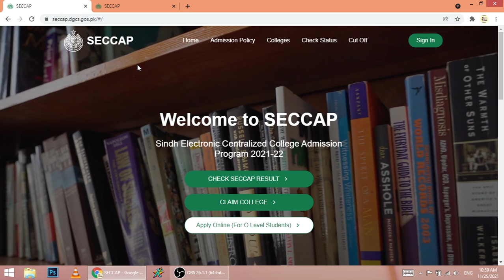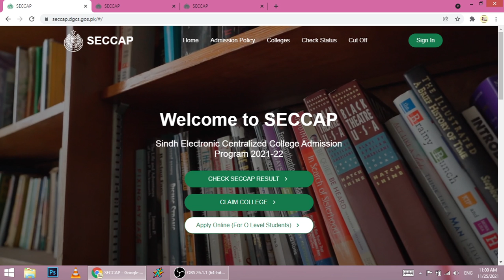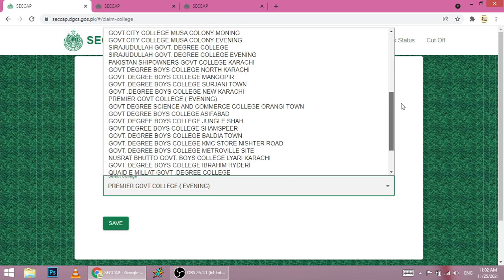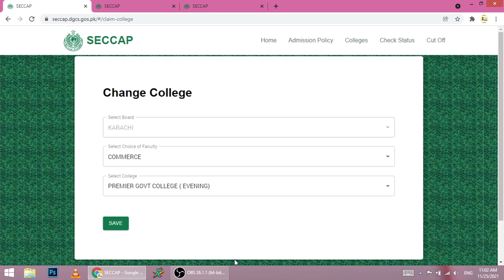SECCAP Claim Form (Change your college name)